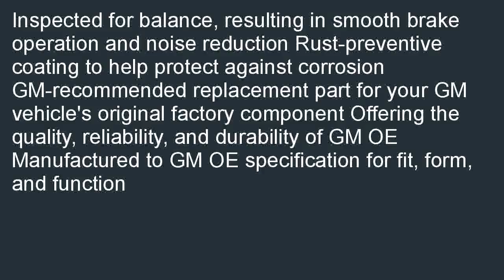ACDelco 177 0911 GM Original Equipment Rear Disc Brake Rotor